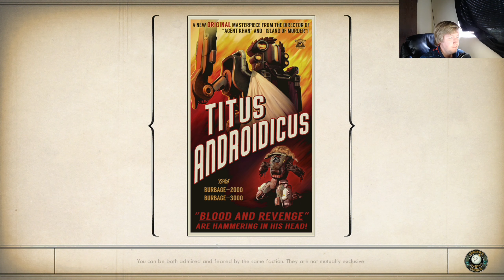The Outer Worlds Part 19 Shutting Down a Pig Plant wink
Not a fan of people saying wink at me... wink